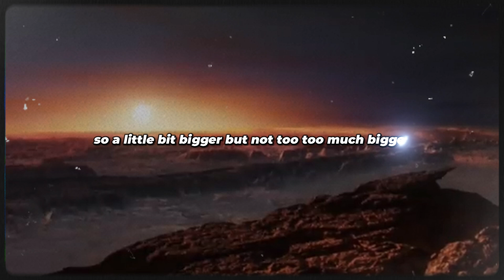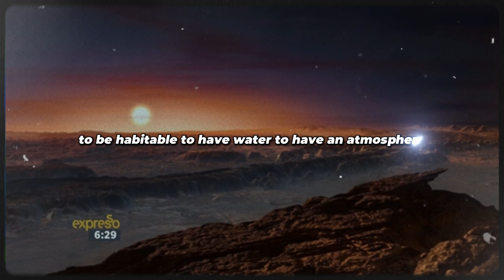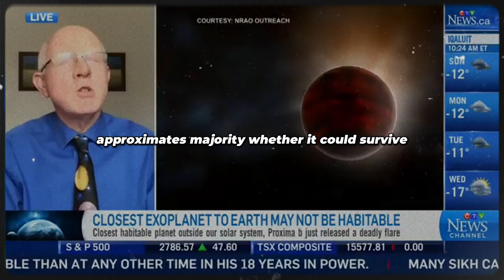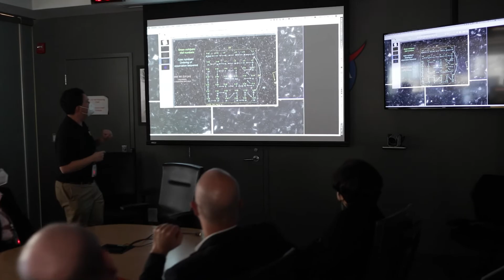NASA's Shocking Discovery of ALIEN LIFE on Proxima B Will Change Everything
Credits:
NASA